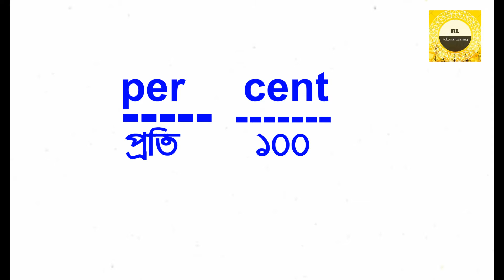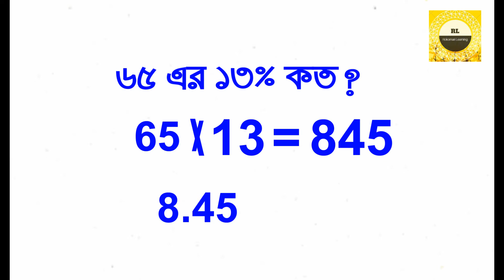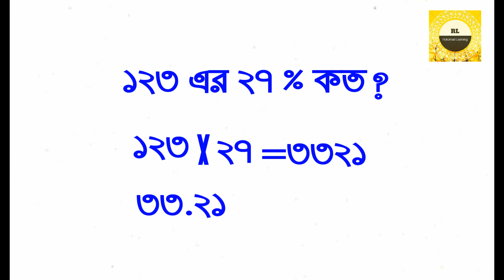শতকরা বের করার সহজ উপায় বাংলাতে ।। how to get percentage of any number ।। short tricks--. In bengali